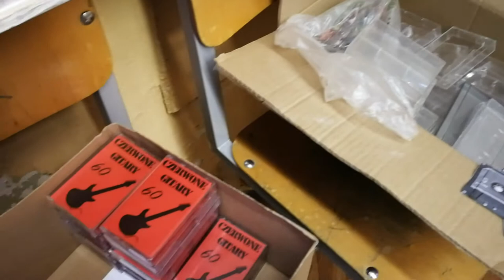60 promocja szykuje się do 💯dniówki!